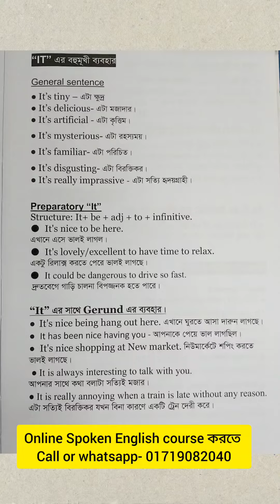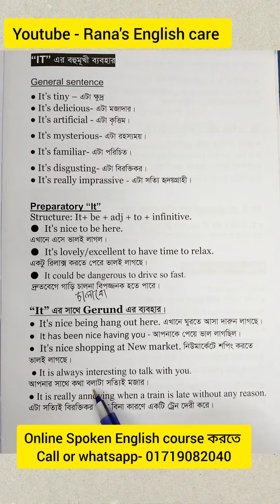It - এর ব্যবহার বহুমুখী ব্যবহার। Online Spoken English Class